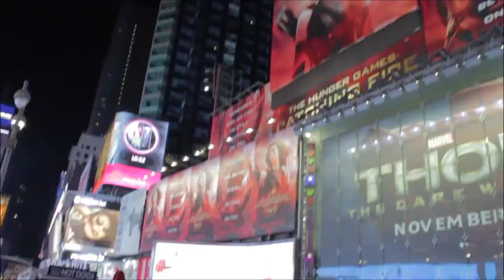Day 3 Intro - BigDataNYC 2013 - theCUBE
Day 3 Intro, Big Data NYC 2013 with John Furrier, Jeff Kelly, and Dave Vellante